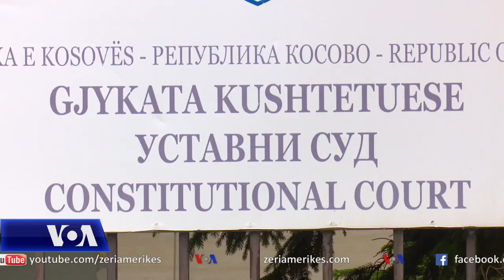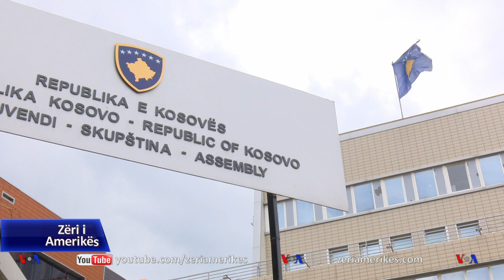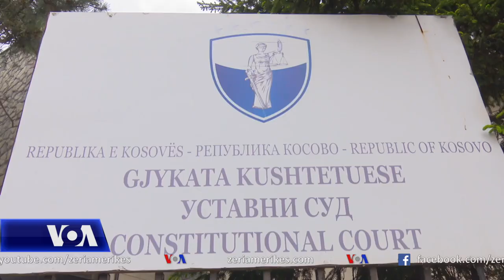Kosovë: 10 ditë fushatë për zgjedhjet e parakohshme parlamentare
Komisioni Qendror Zgjedhor në Kosovë vendosi të enjten që fushata zgjedhore për zgjedhjet e parakohshme parlamentare në vend, të zgjasë dhjetë fitë, përkatësisht nga 3 deri me 12 shkurt. Vendimi erdhi pasi ushtruesja e detyrës së presidentit të Kosovës, Vjosa Osmani, shpërndau parlamentin të mërkuren mbrëma dhe shpalli zgjedhjet e parakohshme parlamentare në vend.